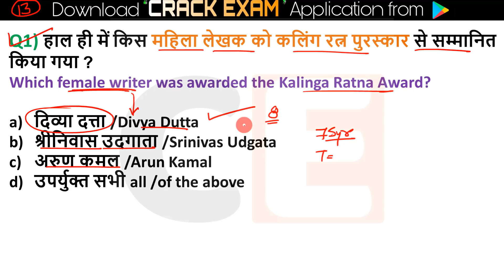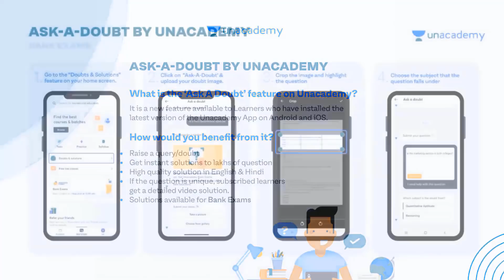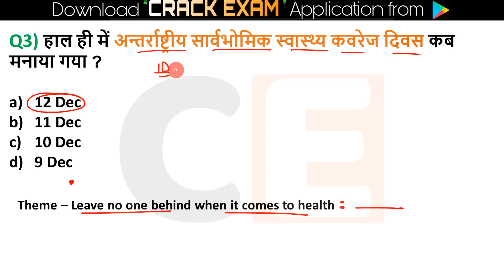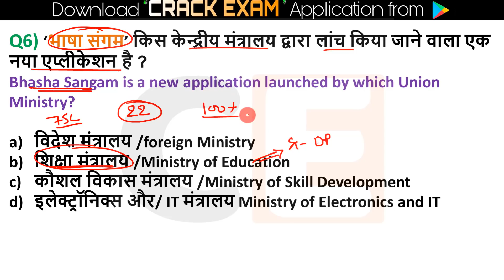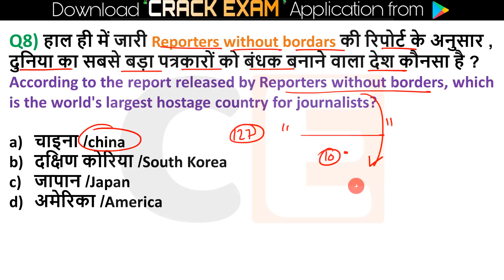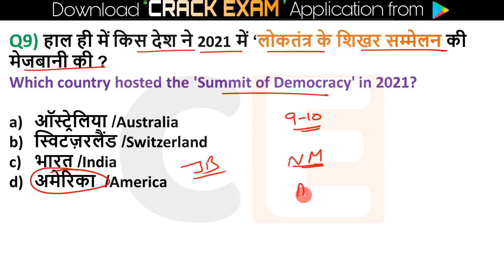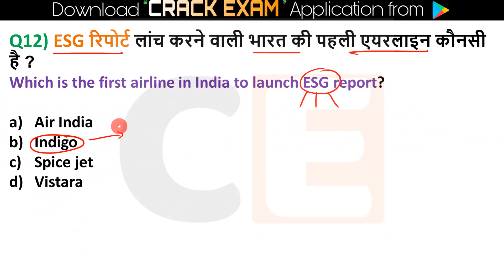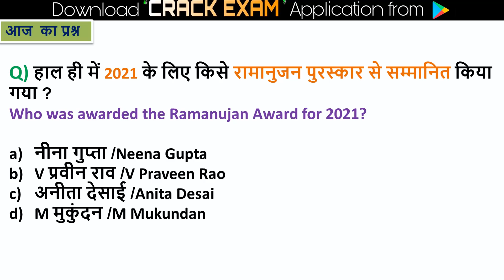13 Dec 2021 Current Affairs Daily ,Today Current Affairs SSC, Group D, State Exam ,patwari,Bank Exam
Current Affairs 13 Dec 2021 Current Affairs Daily ,Today Current Affairs SSC, Bank , Group D, NTPC , State Exams

📢 For Quiz : 👇
Topic Wise Current Affairs : 👇
       👇 :Jan to June 2021:👇

💎💎💎💎💎💎💎💎💎💎💎💎💎💎💎💎💎💎💎Next Exam 13 Dec 2021 Current Affairs , current affairs today in hindi Next exam current affairs